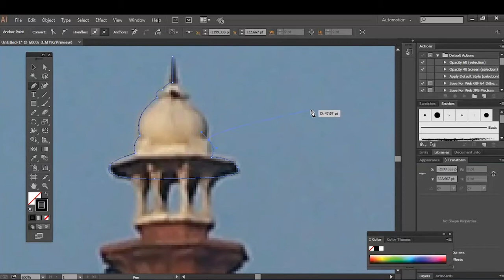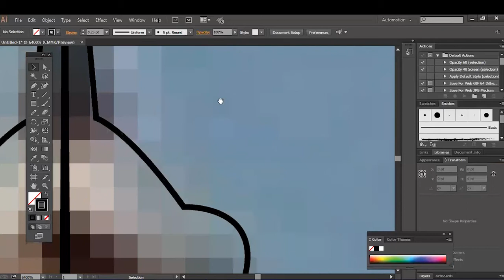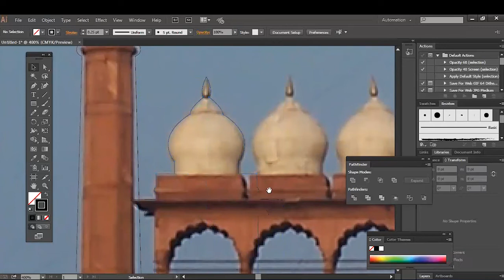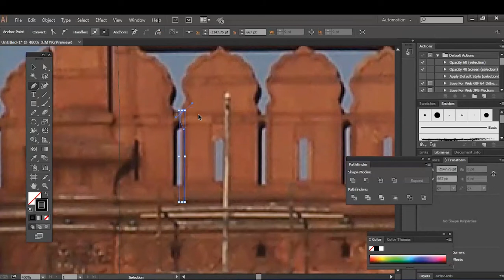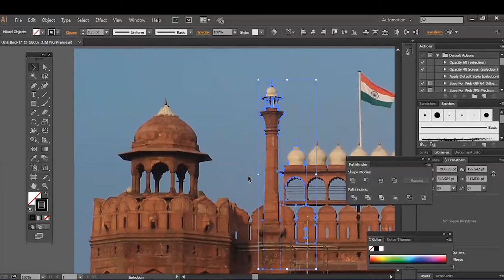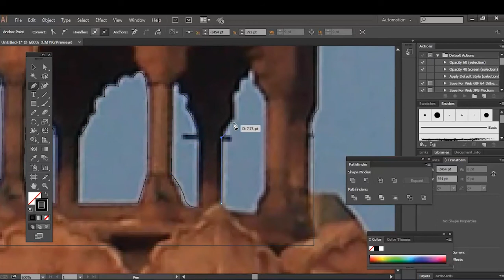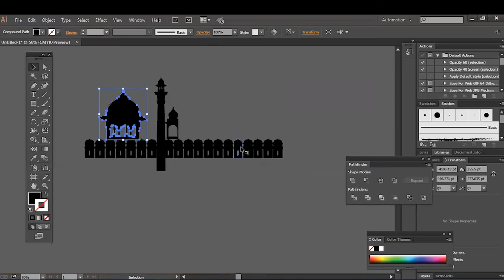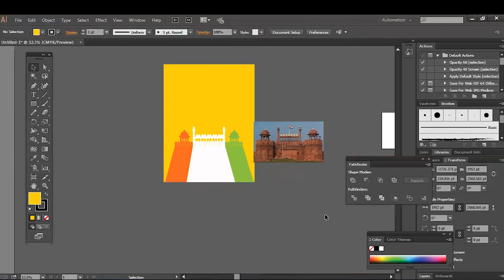How to create Raster to vector graphics in Adobe Illustrator Hindi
vector graphic # Adobe Illustrator How to create Raster to vector graphics in Adobe Illustrator Hindi#illustrator tutorial # d se design
In this tutorial Red Fort`s image is taken ,you can select any image , in this tutorial pen tool is used to trace the picture.
Why is this difference important and what does it actually mean?

Let's pretend you have a raster image that is 300 x 300.

While it's easy to make an image smaller, increasing the size usually means decreasing the resolution. Although with AI tools, like Upscale, it is possible to increase your artwork resolution.

Now let’s pretend you have a vector image that is 300 x 300.

Because a vector image is made up of mathematical paths, you can increase the size of the image as much as you want and it would never decrease in quality. You could literally increase the size to 3 million x 3 million and all the details would still look sharp (assuming your computer could handle a file that big
This difference usually makes vector images a superior option, especially when it comes to print. However, there are times when using raster images might be your best option. For example, photographs are always raster images. Converting a photograph to a vector image is possible, but will usually result in a drop in detail.
In this case, you might want to keep your image a raster file. As long as the resolution is at least 300 pixels per inch, your image will be able to be printed just fine.

It's also common for vector images to be converted to raster images to make them more accessible on the web. For example, Google’s standard logo on Google.com is actually a .png file, while the design itself was originally created using a vector editing software. The .png file is very small (16kb) and makes for a quick loading page. But when it comes to printing, Google would want to use a vector version of their logo.

If you plan on using a logo, text, or illustration for print, we recommend tracking down a vector version of the artwork if possible. Otherwise, try to get the highest resolution version of the artwork possible.

Popular raster-based image editors:

Adobe Photoshop
Common vector file types:

.eps
.ai
.pdf
.svg
.sketch
Popular vector-based image editors:

Adobe Illustrator
Sketch